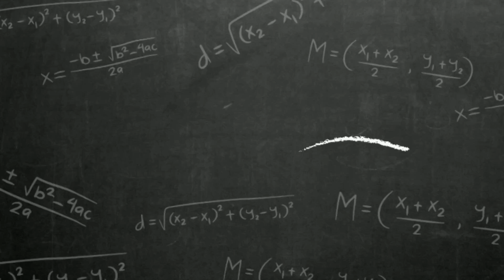Cara Mudah Pembagian Bersusun (Porogapit)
Channel ini berisi Pembelajaran, tips dan trik Matematika. belajar, matematika, tips, trik, trick, berhitung, soal, jawaban, tambah, kurang, bagi, kali, pangkat, dll.
This channel contains Learning, Math tips and tricks. learning, math, tips, tricks, tricks, counting, questions, answers, add, subtract, divide, multiply, rank, etc.